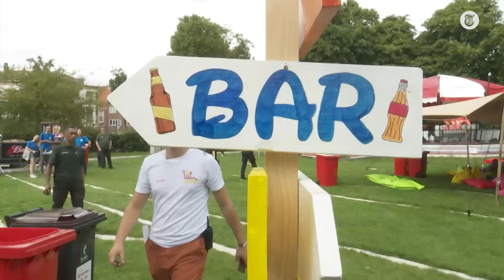Zorgen om soa-uitbraak: 'Dan gebruikt niemand een condoom!'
Het aantal soa’s in Nederland neemt toe en de komende weken delen het RIVM en GGD’en daarom bij introductieweken van opleidingen ruim 40.000 condooms uit. Jeroen Holtrop neemt een kijkje in studentenstad Utrecht.